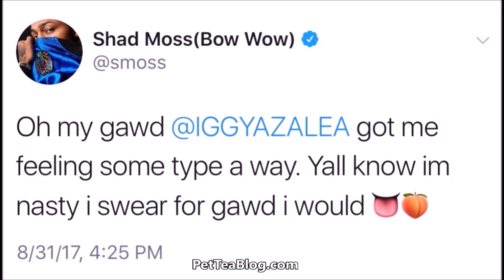Bow Wow wants to LiCK Iggy Azalea 👅😷....But isn't he trying to get Angela Simmons BACK?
Bow Wow is trying to SHOOT his shot at Iggy Azalea ...he took to twitter to say "Oh my gawd @IGGYAZALEA got me feeling some type a way. Yall know im nasty i swear for gawd i would 👅🍑"

WOW, First of all Lil Bow Wow is NOT so little anymore huh? And, we know His Baby mother Joie Chavis and Ex girlfriend Angela Simmons from Growing Up Hip Hop Season 3 on We TV will NOT appreciate this...What a creep! lol